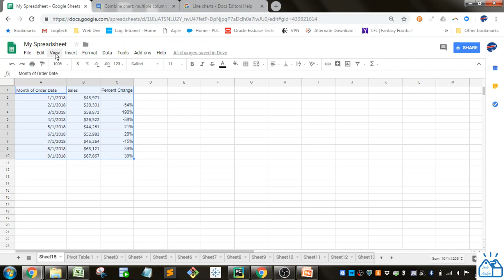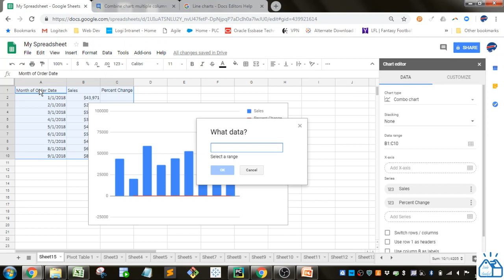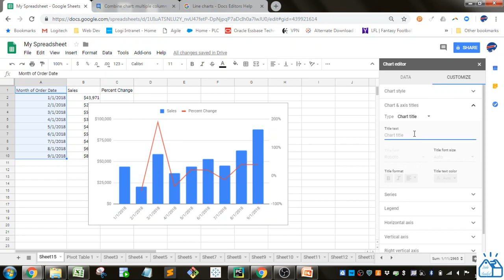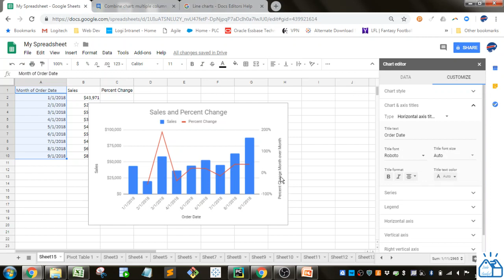Google Sheets - Column Chart with Percent Change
Show how to combine a column chart with a line chart by graphing month over month percent change